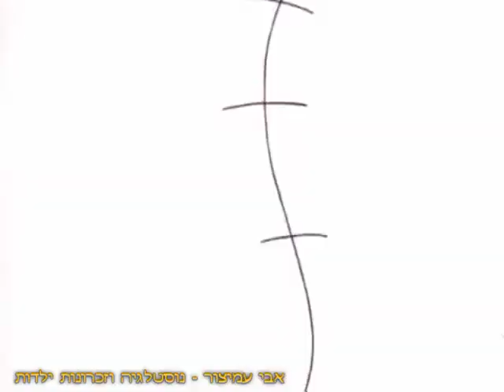נעלולי פלא - עונה 2 - פרק 16 - ההגינות מעל לכל - ערוץ 1 - הטלוויזיה החינוכית - 1997 - איכות גבוהה!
נעלולי פלא - נעלולים - עונה 2 - פרק 16 - שם הפרק: ההגינות מעל לכל - איכות גבוהה!
ערוץ 1 - הטלוויזיה החינוכית - 1997
תודה שצפיתם! ❤️❤️❤️

בחנות לתיקון נעליים, בכל לילה לאחר שהסנדלר סוגר את החנות וטורק את הדלת, קורה דבר מוזר
ענן אבק גדול ממלא את החדר, וכאשר הוא מתפזר, הנעליים מקבלות חיים,
הקיר האחורי נעלם ועיירת הנעלולים מופיעה בה חיים הנעלולים.

בברכה,
אבי עמיצור.